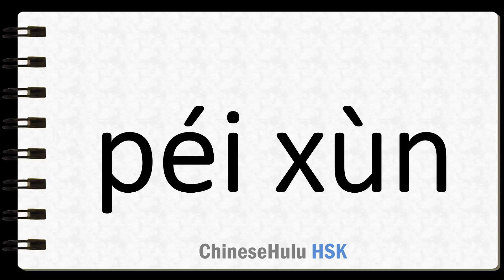How to Say train in HSK Chinese